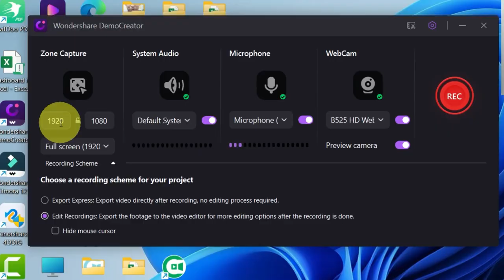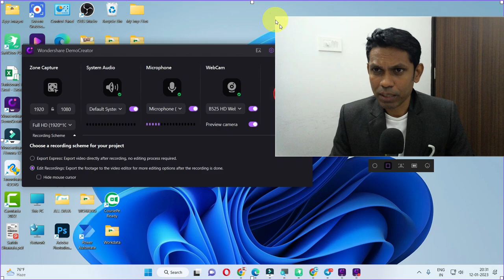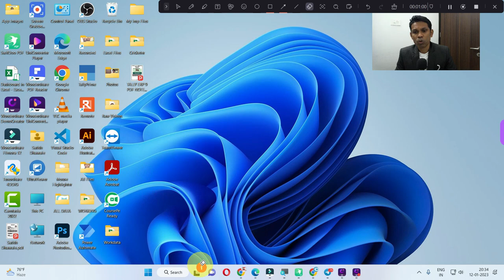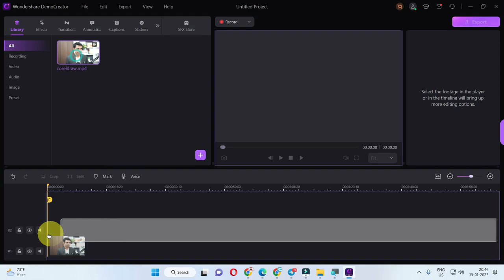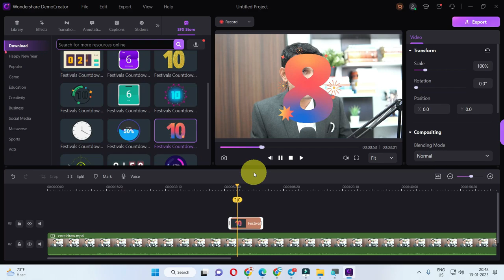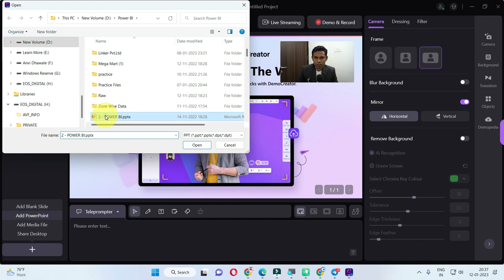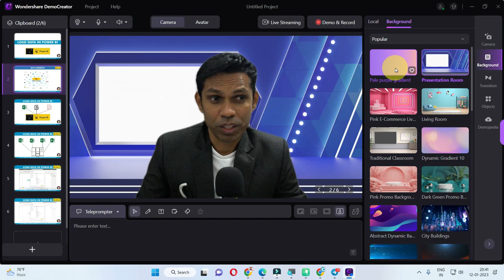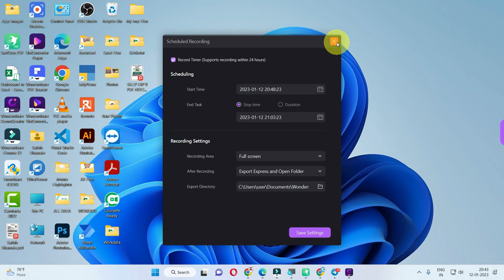Best All in One Software 2023. Wondershare DemoCreator.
Wondershare DemoCreator is an essential demo-making tool that helps learners, educators, freelancers, and gamers to take idea-sharing to the next level. It contains Screen Recorder, Video Presentation Maker and
Video Editor.

Learn Satish Dhawale Sir Computer Courses in Hindi :

Course Features :
✅ PDF Shortcuts
✅ Course Completion Certificate
✅ Instant Access